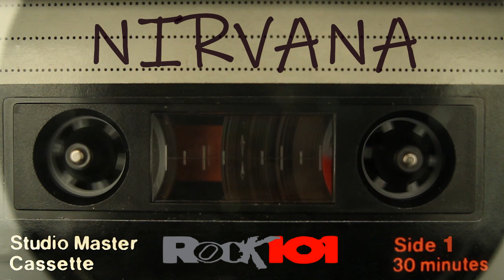my MIXTAPE casette #2 Lado A Especial Nirvana rock 101